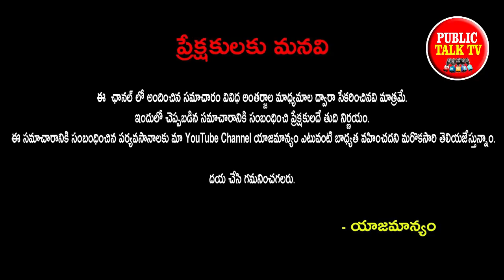షింక్ పగిలిందా నోప్రాబ్లం మ్యాగీ నూడుల్స్‌తో రిపేర్ వైరల్ వీడియో